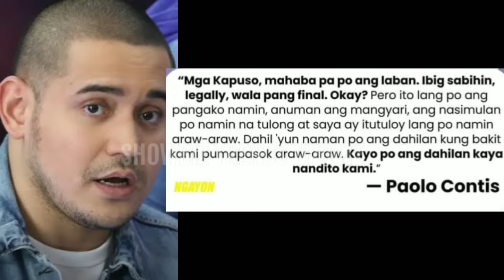Magkapatid na Jalosjos SINABON si Paolo Contis dahil Hindi Mapataas ang RATINGS ng Eat Bulaga!